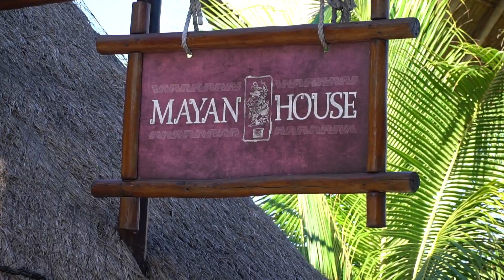NCL GETAWAY - COSTA MAYA (MAHAHUAL) MEXICO ADVENTURE 4/5/2018